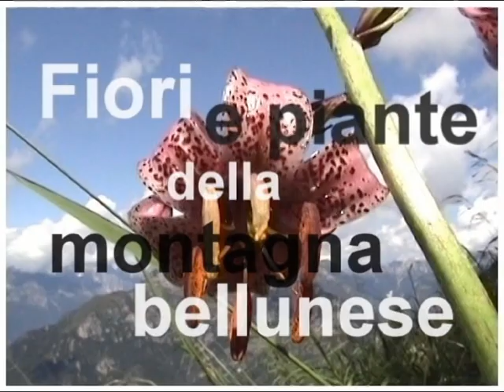Geranio selvatico @ Fiori e piante della montagna bellunese 23.04.13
In onda dal lunedì al sabato su Telebelluno alle ore: 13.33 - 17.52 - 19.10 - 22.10